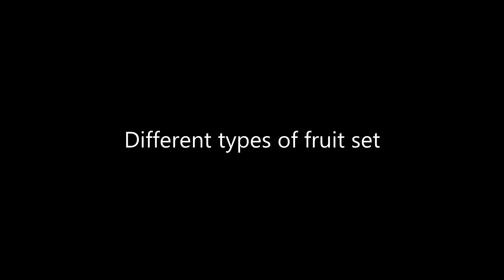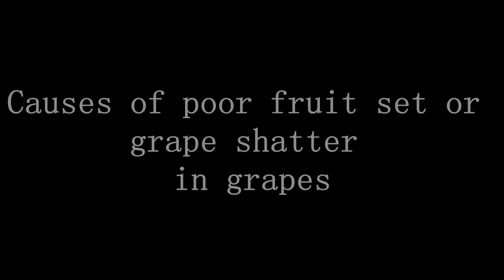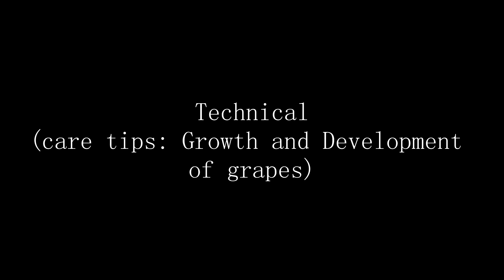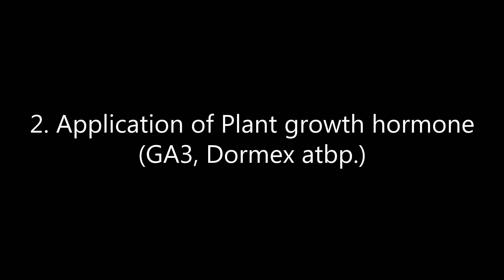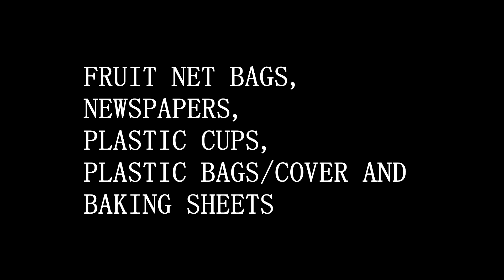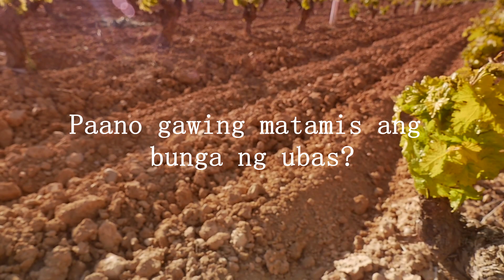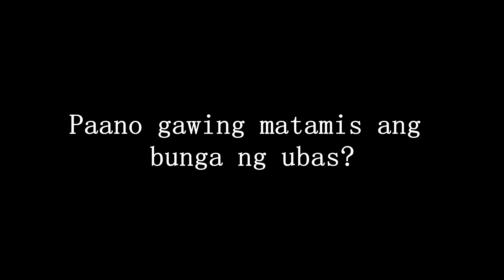Paano alagaan ang bunga ng ubas sa growth and development stage nito? Fruit set stage.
In this video, we are going to talk about the 4th stage in the life cycle of grapes, ang fruit set.  Mahalagang malaman ano ang mga dapat gawin para matuloy ang bulaklak ng ubas na maging bunga.  Kinakailangan alam mo ang mga basics at technical skills to protect and care for the flowers and fruits.  Halina! at alamin ang prosesong ito ng pagbuo ng bunga ng ubas.